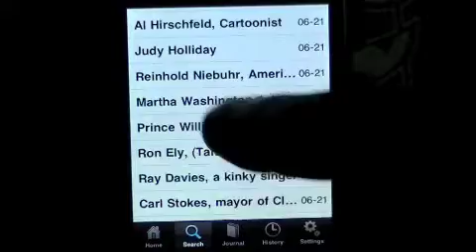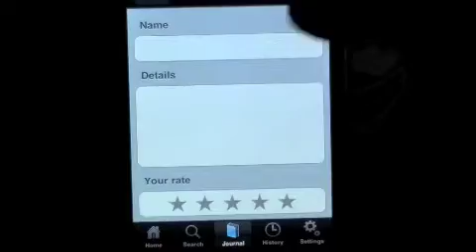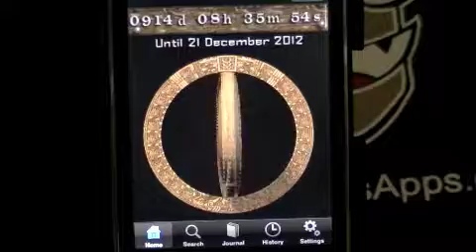iCountDown 2012 iPhone App Review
Cost: $0.99 Category: Entertainment Developer: Wicked Applications